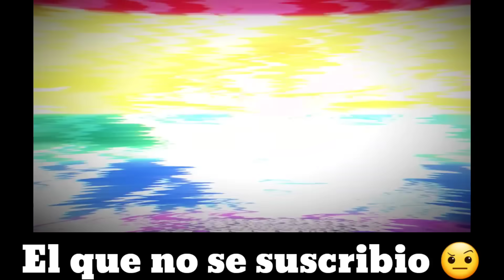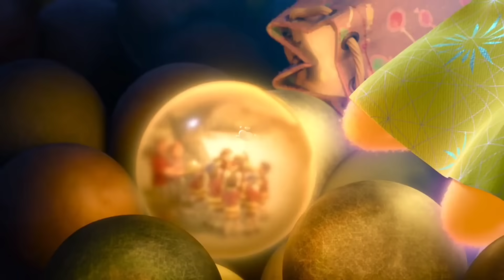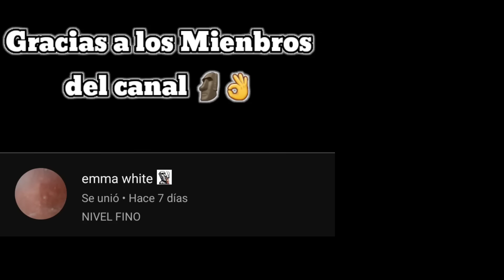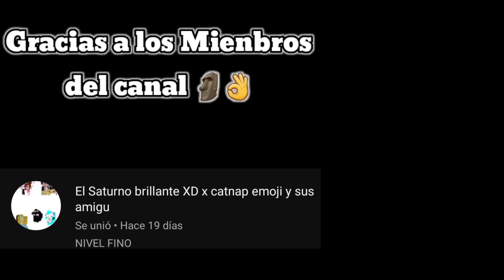Momentos XD De Intensamente PARTE 14 El de los Memes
Disfruta de los momentos más divertidos de Intensamente en este video! ¡No te lo pierdas y ríete a carcajadas con nuestras escenas favoritas!

✉️CONTACTO
Negocios y Colaboraciónes

esto es una serie de videos editatados de intensamente